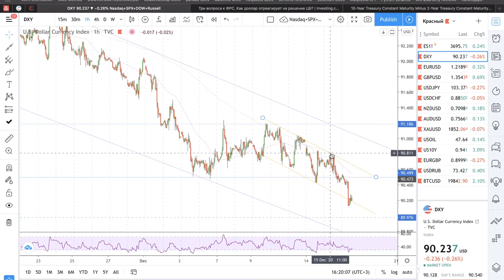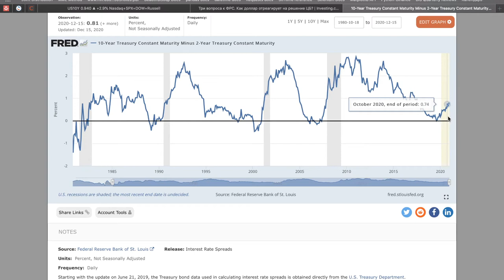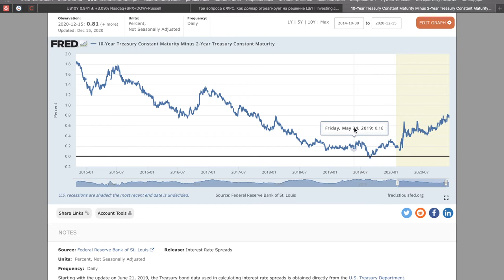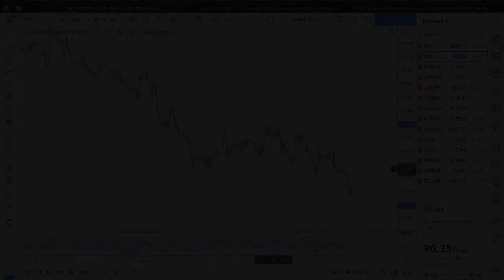💲Валютная Аналитика от Tickmill | Базовый сценарий заседания ФРС. Краткосрочный расклад по доллару